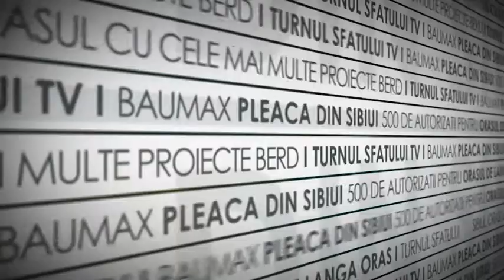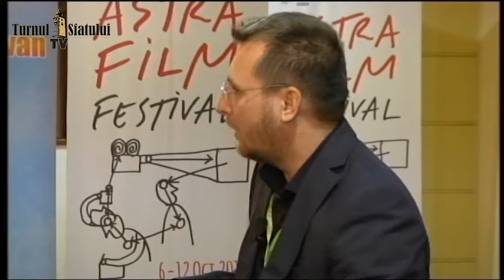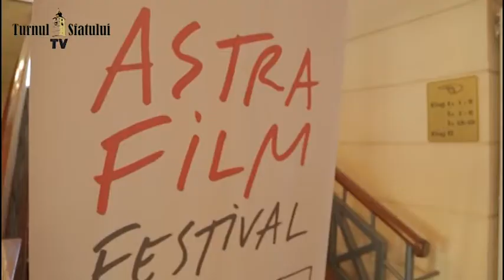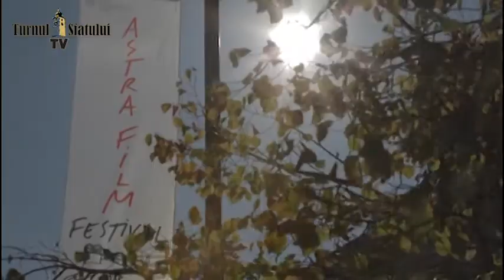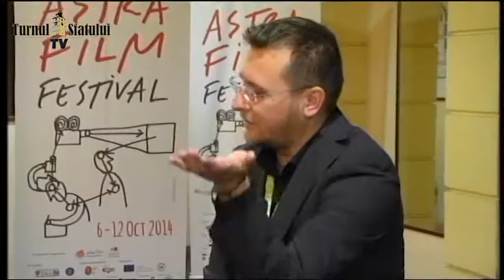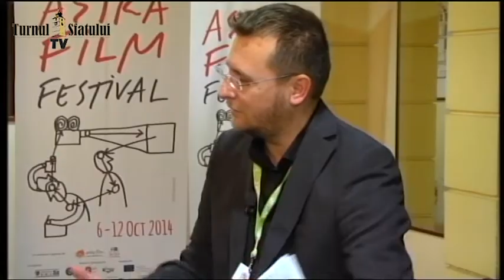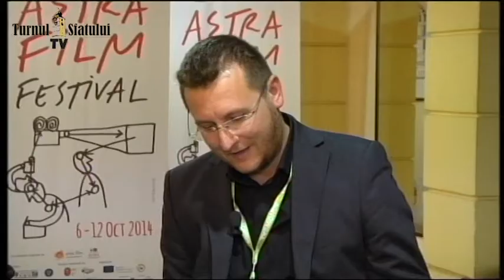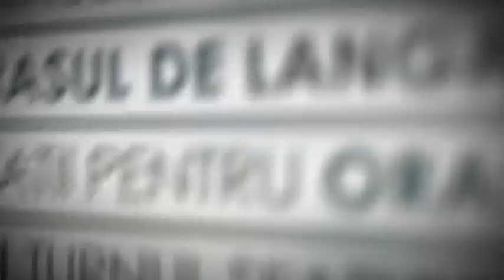TURNUL SFATULUI 07 OCTOMBRIE 2014 Astra Film